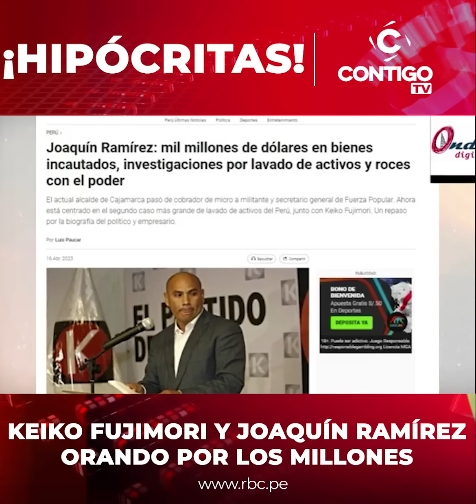KEIKO FUJIMORI Y JUAQUÍN RAMÍREZ ORANDO POR LOS MILLONES - LA MIRADA.